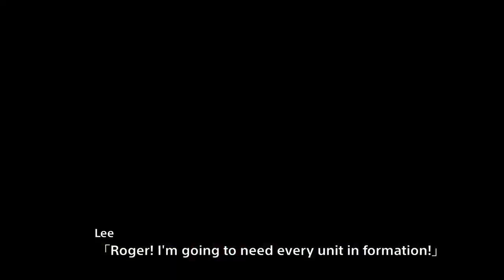Super Robot Taisen X - Walkthrough - Scenario 47 (Iori) [Successors to the Stars]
Nadia ffinale, can't really relate as I did not watch it but it seems interesting.

STAGE 47 - 01:11